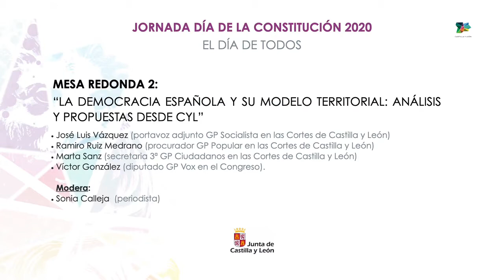MESA REDONDA 2 ''LA DEMOCRACIA ESPAÑOLA Y SU MODELO TERRITORIAL ANÁLISIS Y PROPUESTAS DESDE CASTI